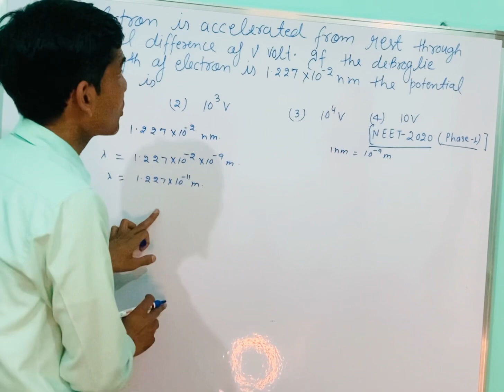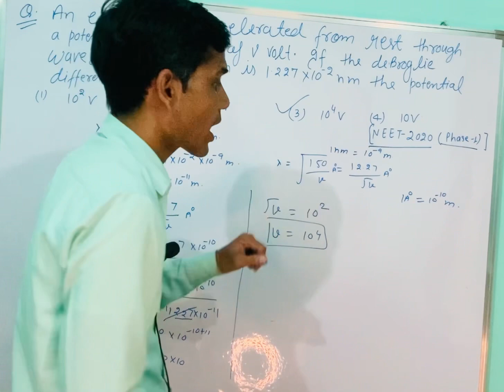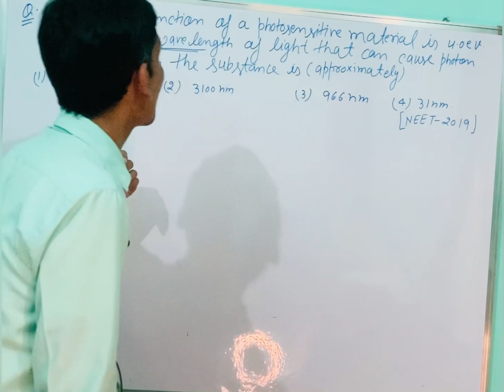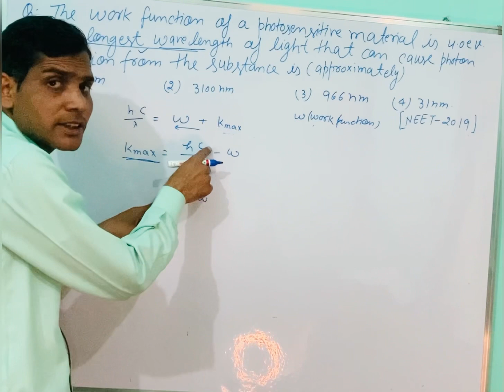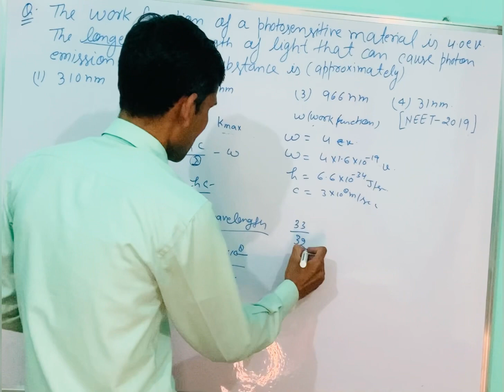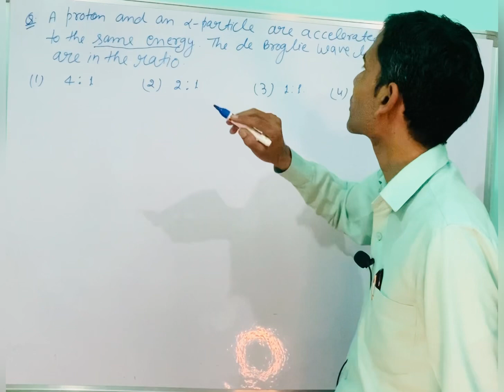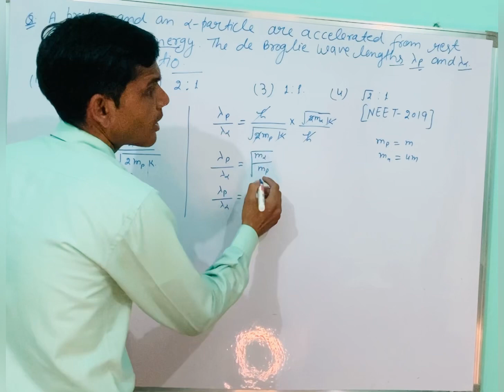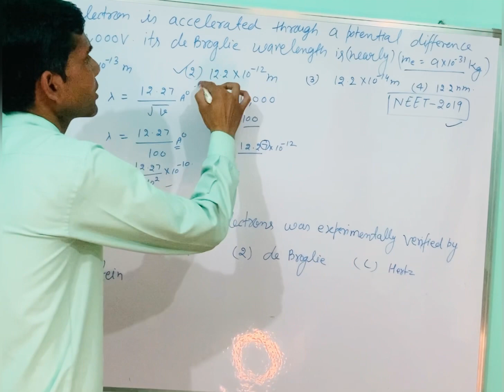neet || Previous year question || photoelectric effect || By Akbal sir